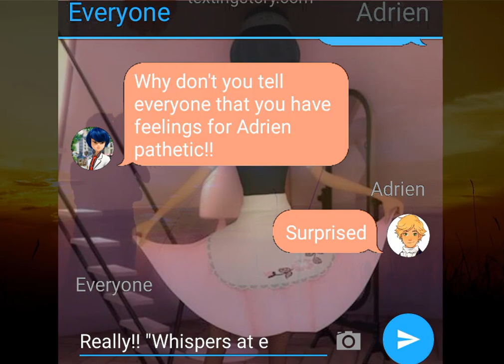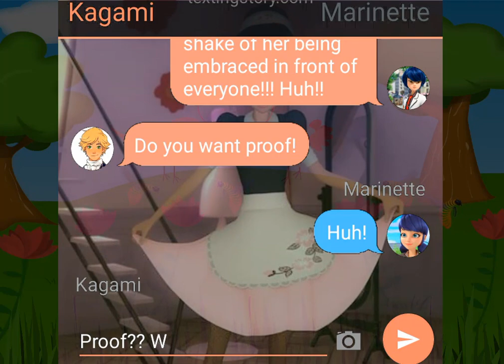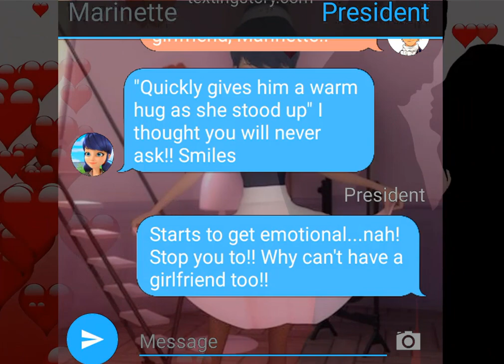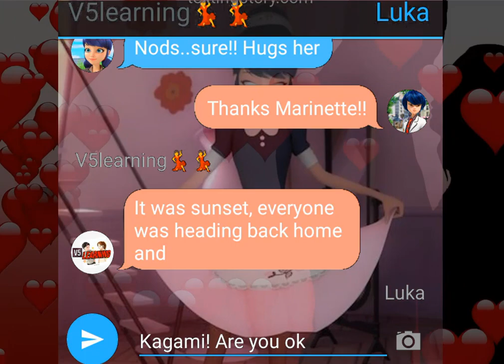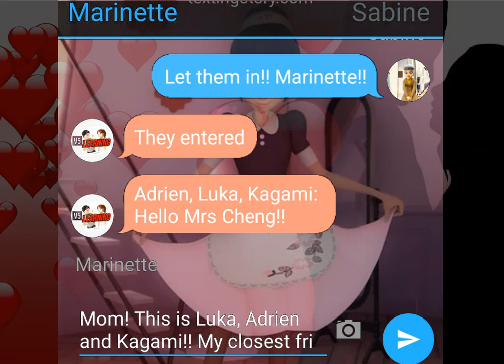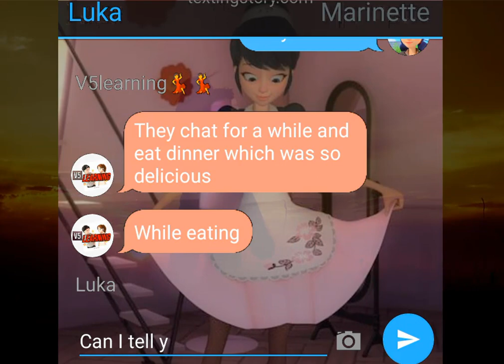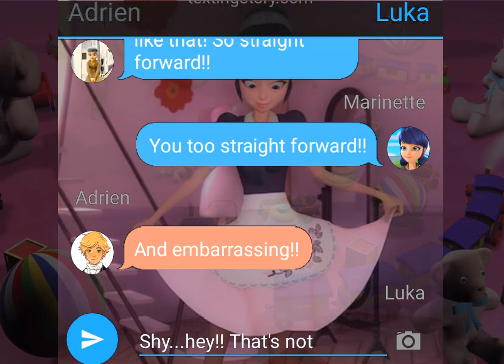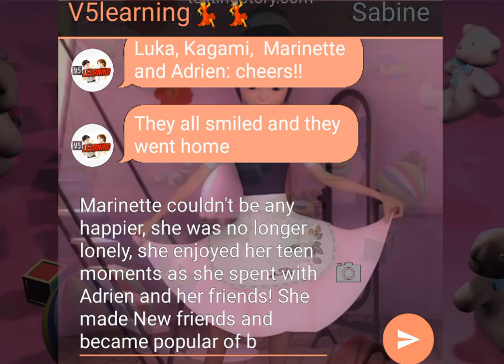💘 Our Teen Moments 💞Last💞 A Miraculous Ladybug One Shot Texting Story